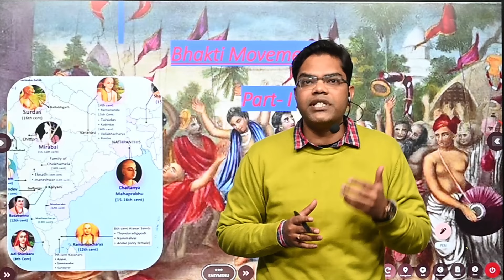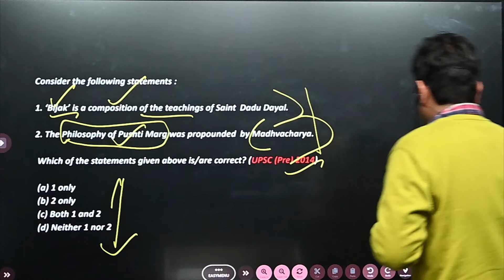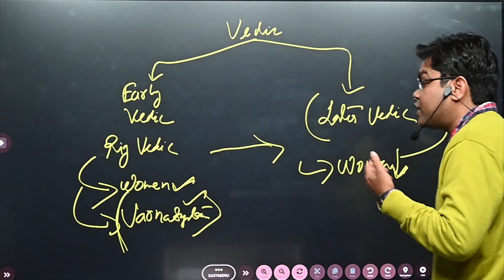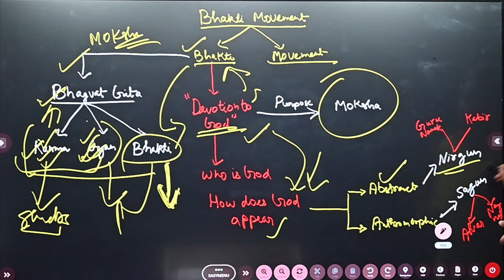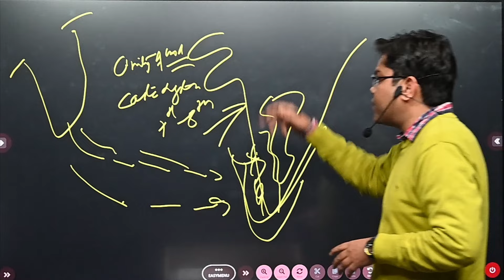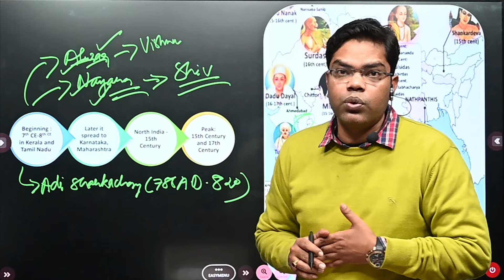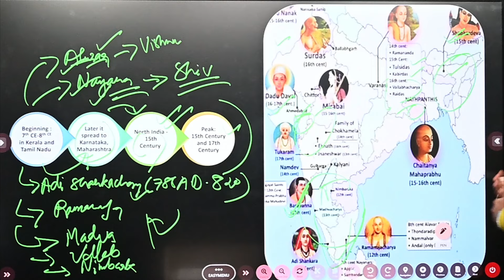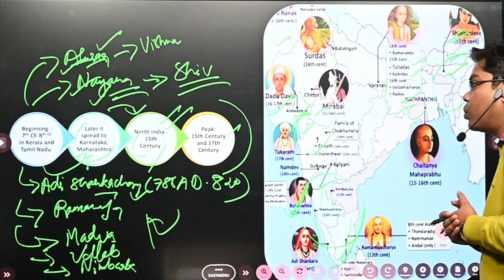UPSC Bhakti Movement | Medieval India | History of India | General Studies | UPSC Prelims Exam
The video lecture is Part-I in the series of BHAKTI Movement in India, the first part focusses on initial developments and shades light on following

1. What is Bhakti Movement?
1. भक्ति आंदोलन क्या है?
2. What are the pathways for Moksha enshrined in Bhagavad Gita?
2. भगवद गीता में मोक्ष के कौन से मार्ग बताए गए हैं?
3. What were the reasons behind Bhakti Movement?
3. भक्ति आंदोलन के पीछे क्या कारण थे?
4. How did complex ritualism and Varna System impact Bhakti movement?
4. जटिल कर्मकांड और वर्ण व्यवस्था ने भक्ति आंदोलन को कैसे प्रभावित किया?.
5. What was the role of Buddhism and Jainism in Bhakti Movement?
5. भक्ति आंदोलन में बौद्ध धर्म और जैन धर्म की क्या भूमिका थी?
6. How was Islam the reason behind Bhakti movement?
6. भक्ति आंदोलन के पीछे इस्लाम कैसे कारण था ?
7. How did Bhakti movement develop?
7. भक्ति आंदोलन का विकास कैसे हुआ?
8.  Initially from what part of India did Bhakti movement began?
8.  प्रारंभ में भक्ति आंदोलन भारत के किस भाग से प्रारंभ हुआ?
9.  Who are the important personalities of Bhakti movement in India?
9. भारत में भक्ति आंदोलन के महत्वपूर्ण व्यक्तित्व कौन हैं?
10. What was the impact of Bhakti Movement in India?
10. भारत में भक्ति आंदोलन का क्या प्रभाव पड़ा?
11. For how long was the Bhakti Movement In India?
 11. भारत में भक्ति आंदोलन कितने समय तक चला?